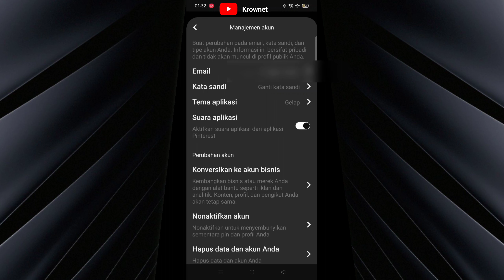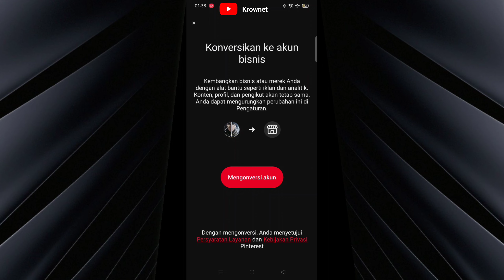Cara mengubah akun pinterest menjadi akun bisnis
cara menganti akun pinterest menjadi akun bisnis